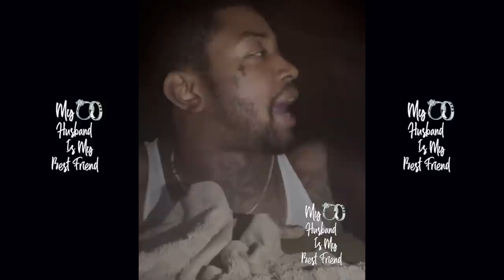Scrappy's Wife Bambi Goes Full "R Kelly" On Him During Late Night Swim! 😱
Waterpik Teeth Water Flosser